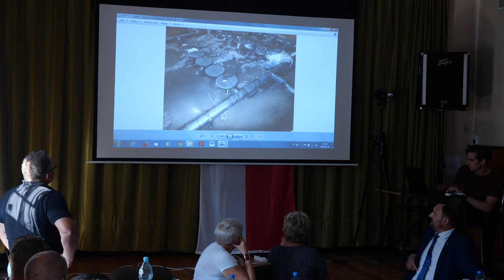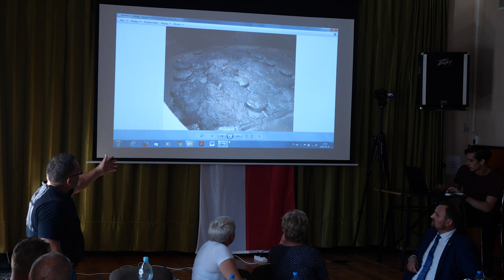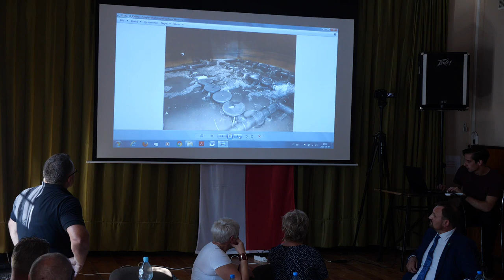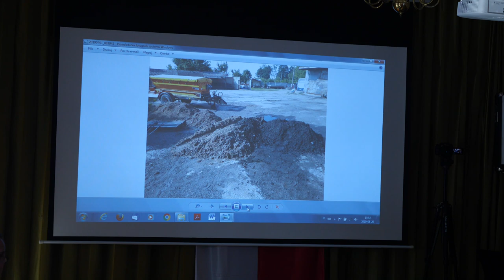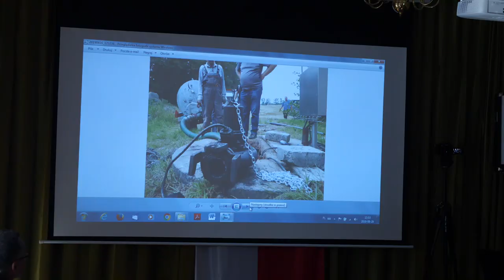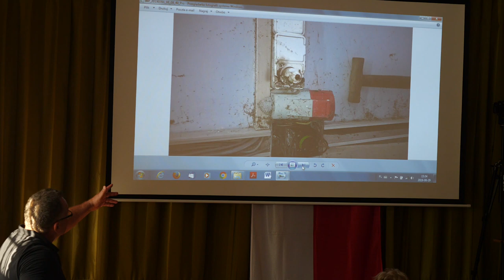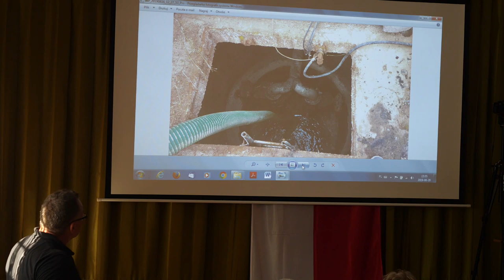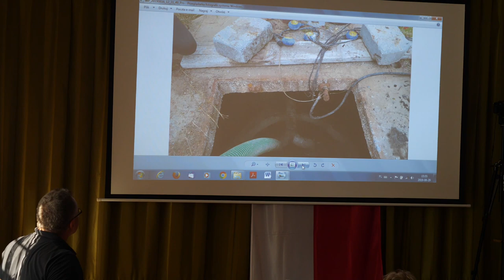14 sesja, sierpień 2019